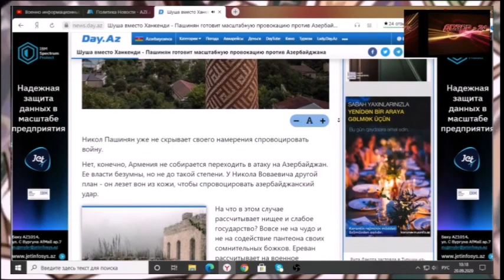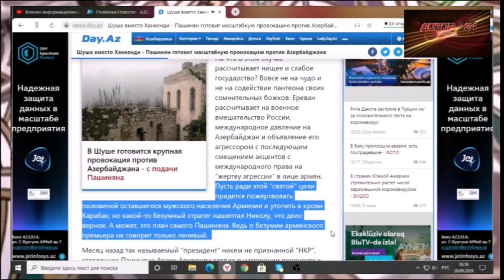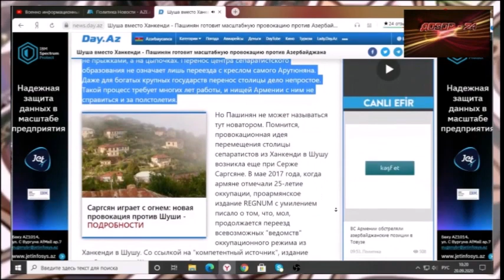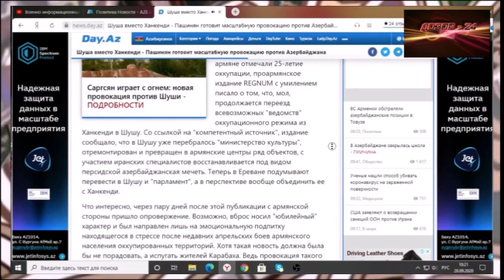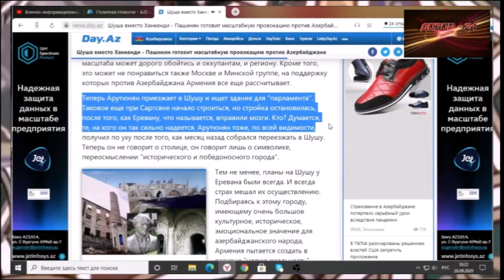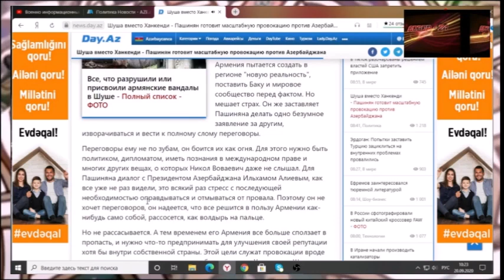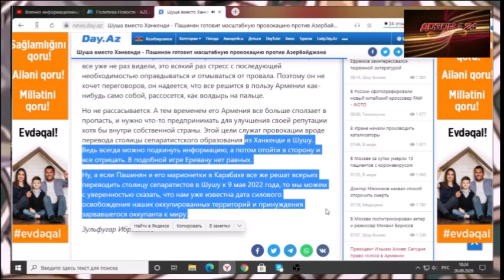Шуша вместо Ханкенди: Пашинян готовит масштабную провокацию против Азербайджана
Нет, конечно, Армения не собирается наподать на Азербайджан. Ее власти безумны, но не до такой степени. У Никола Воваевича другой план - он лезет вон из кожи, чтобы спровоцировать Азербайджан